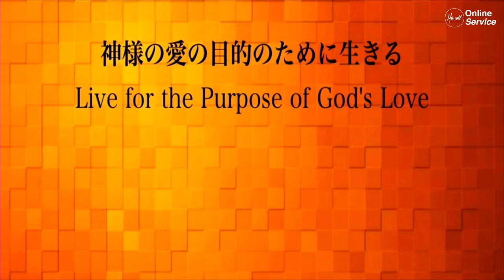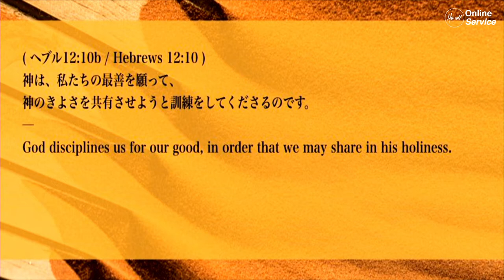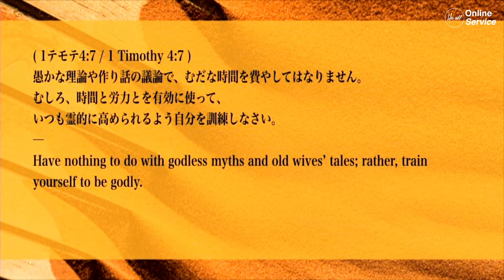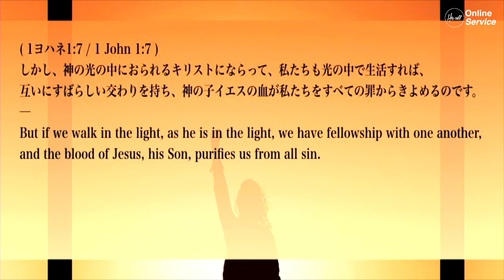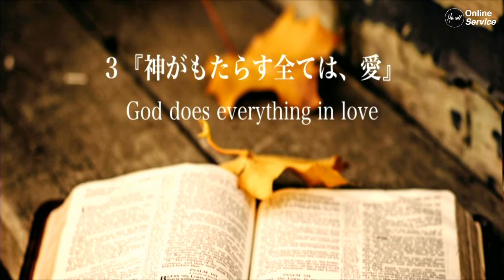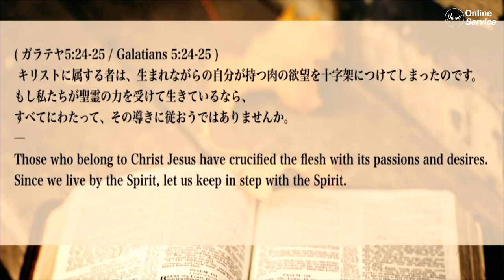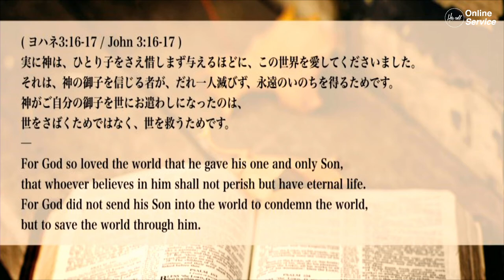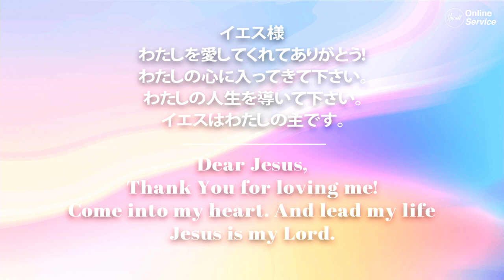神様の愛の目的のために生きる Live for the Purpose of God's Love. 中村亜也加氏Ms. Ayaka Nakamura